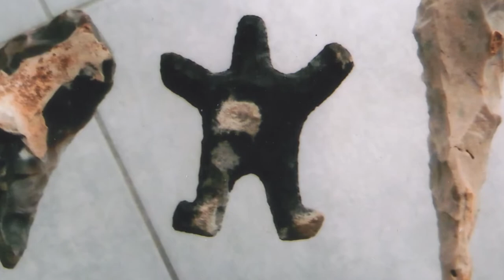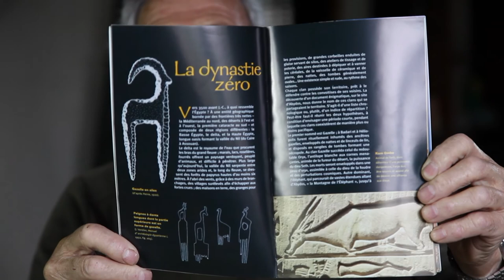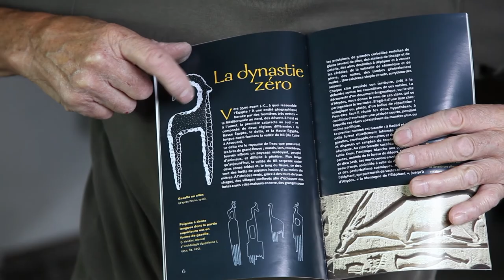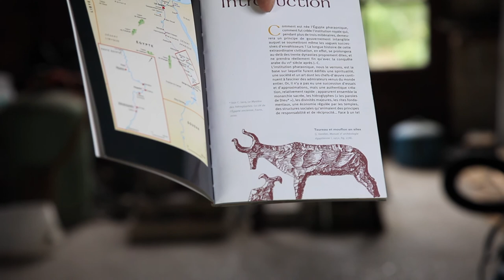Christian Ricou : la suite / How to cut glass arrowheads without breaking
En 2014, nous avions diffusé le documentaire "Christian Ricou : à la source du geste" consacré au plus archéologue des ostréiculteurs (à moins que ce ne soit l'inverse). Ce document présentait les conclusions de Christian Ricou dans le domaine de la taille de petits objets en silex.
Depuis, quelques années ont passé. Désormais octogénaire, Christian Ricou n'a plus la force pour tailler le silex mais il a affiné ses recherches en taillant du verre, plus cassant mais exigeant une pression moins forte pour le tailler...
Suite à quelques réactions sur le documentaire, Christian Ricou a souhaité apporter des précisions, mais aussi révéler d'autres conclusions. En particulier, il livre deux nouvelles informations essentielles sur la probable utilisation de formes pour faciliter la taille sur enclume en bois et sur le rôle important de la main qui tient l'objet... "Je crois que des jeunes tailleurs, qui vont suivre la voie que j'ai ouverte, seront vraiment en mesure de tailler n'importe quoi, y compris des points de flèche armoricaines !"

Message complémentaire d'Eric Berbudeau : J'ai la tristesse de vous annoncer le décès de Christian Ricou, qui nous a quitté en septembre 2021. Quand nous avions tourné ensemble ces deux vidéos, Christian avait bien conscience du temps qui passe et de la nécessité de transmettre aux générations futures d'archéologues ce savoir acquis après des années de recherches opiniâtres... Et il était ravi de voir que ses découvertes étaient désormais considérées à leur juste valeur par ceux qui pratiquent la taille de silex. Grâce à Christian, ils ont trouvé des gestes bien plus simples et efficaces que ceux qu'un savoir livresque professait depuis des décennies. Je compte sur eux pour rappeler, quand l'occasion se présente, tout ce qu'ils doivent à Christian Ricou, ostréiculteur oléronnais et archéologue amateur, dont j'ai eu l'immense honneur d'être le cousin et l'ami. C'est juste pour agacer les quelques universitaires qui l'ont parfois pris de haut ! D'avance, merci infiniment.